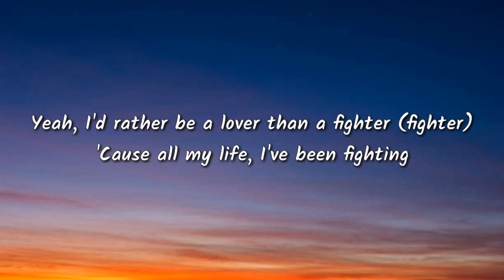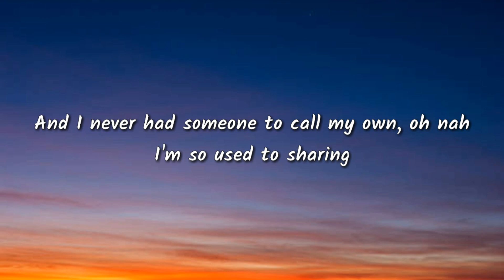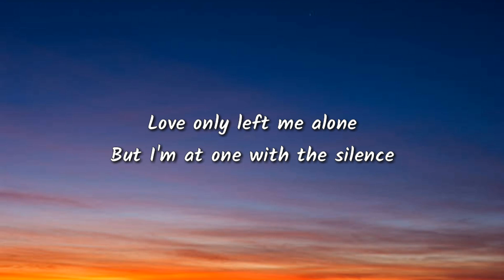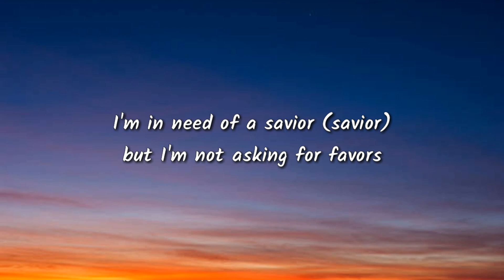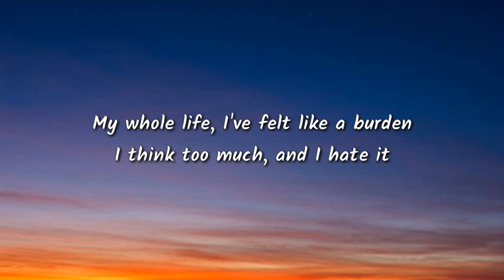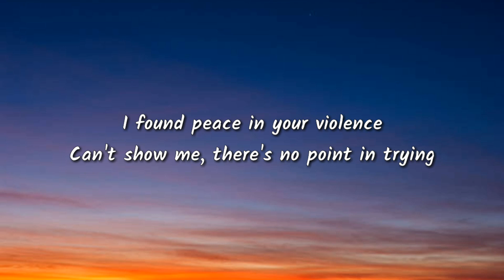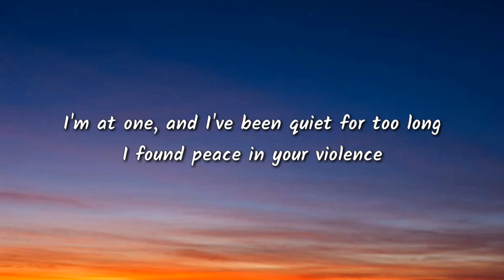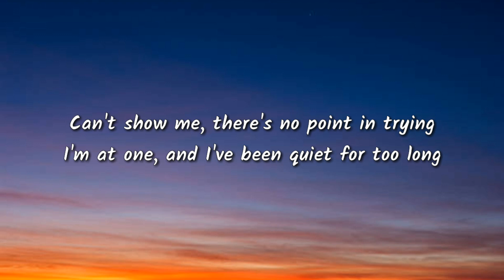Marshmello - Silence ( lyrics )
Lyrics
Can't show me, there's no point in trying